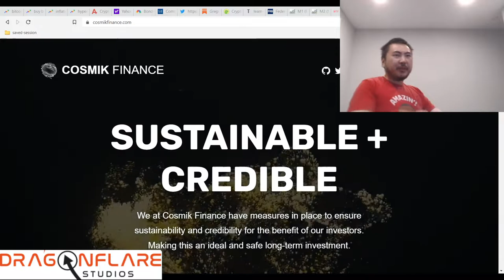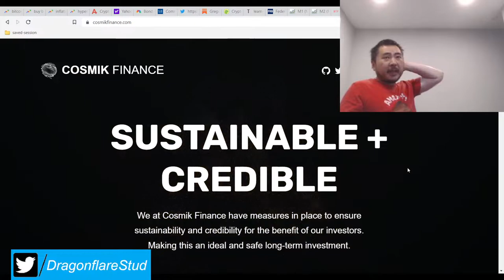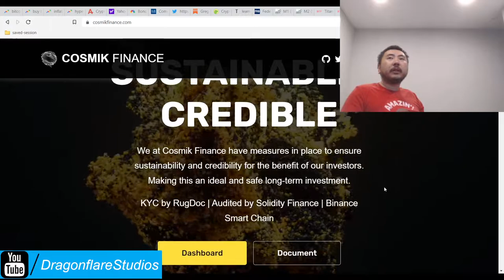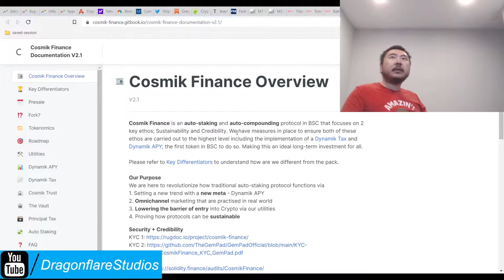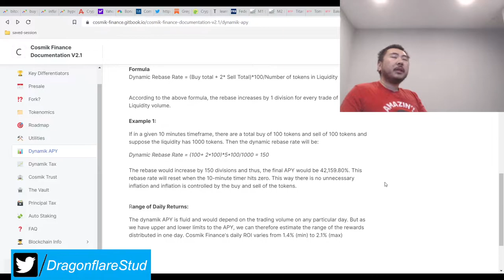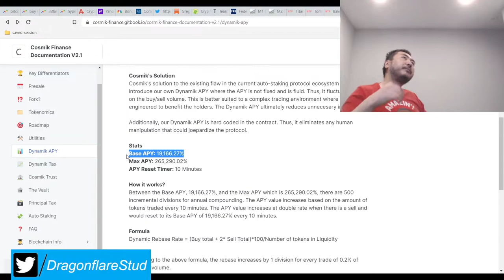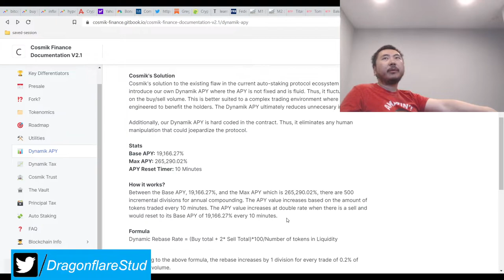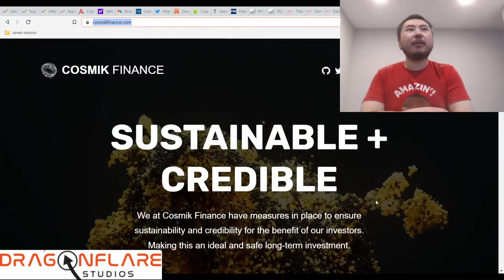Cosmik Finance Variable %265290 Yearly Apy Sphere Safuu Web3 Titano Fork - Earn Rebase Money Online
Variable APY of %19166 - %265290 every 10 minutes, resets to %19,166 every 10 minute epoch cycle

I don't plan on investing in this but it's very tempting as this is an actual sphere fork with modified safuu parameters. The dynamic anti whale tax and apy adjustment looks really good.

The nice thing about sphere is now everyone is copying the well made code sim wrote, so going forward we can look to enjoy better rebase protocols. Of course everything is in a massive downward bear/corrective phase so be mindful of overall asset dumps.